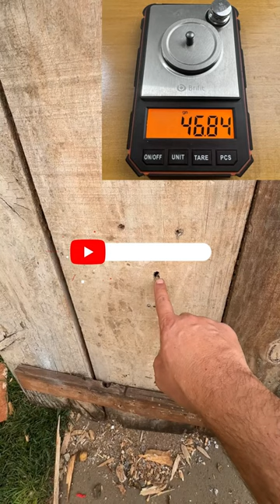Testando Agrupamento Chumbinho SR 6,35mm de 47 Grains - Resultados Surpreendentes!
Testando o Agrupamento com o SR 6,35mm de 47 Grains - Resultados Surpreendentes!

Vamos realizar um teste de agrupamento com os chumbos OSR 635 de 47 grains. Anteriormente, utilizamos o SR de 5,5mm e 35 grains na arma AT44, que não é regulada. Agora, vamos tentar o agrupamento na lateral do 635 e ver os resultados.

Magazine da Leviatan: A Leviatã é uma arma regulada de alta qualidade. Estamos usando chumbos SR de tela de prata, com 47 grains, projetados para magazines curtos. Se você possui um magazine semelhante, os resultados devem ser satisfatórios. Embora não possamos garantir 100%, a expectativa é positiva. Esses chumbos são extremamente pesados para magazines curtos.

Chumbos de 69 Grains: Também temos chumbos mais pesados, de 69 grains (HL), que devem ser usados no monotiro, não no magazine. Vamos verificar se o ciclo ocorre normalmente e observar o agrupamento.

Agrupamento com Arma Regulada: Vamos comparar o agrupamento ao lado do 5.5, feito na AT 4410, que não é regulada. Esta arma regulada de alta potência é equipada com uma luneta básica de 2:6 por 28. Vamos ver os resultados após 8 disparos.

Resultados dos Disparos: O primeiro disparo geralmente bate para cima devido à válvula do regulador, mas o agrupamento ficou excelente. Com a T 4410 5.5mm e 35 grains, que não é regulada, obtivemos um agrupamento de uma unha. Com 47 grains, o primeiro disparo subiu, mas os outros 7 ficaram bem agrupados. Com 47 grains, não há porco que escape!

Agrupamento SR 6,35mm
Chumbos 47 grains
Teste de agrupamento
Arma regulada
Magazine Leviatã
Chumbos SR
Alta potência
Hatsan AT 4410
Chumbos pesados
Monotiro